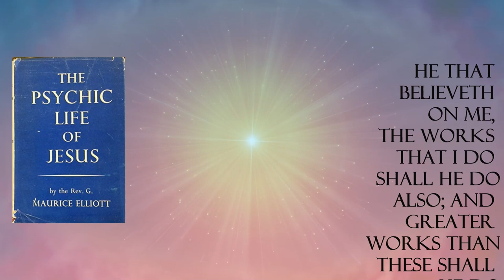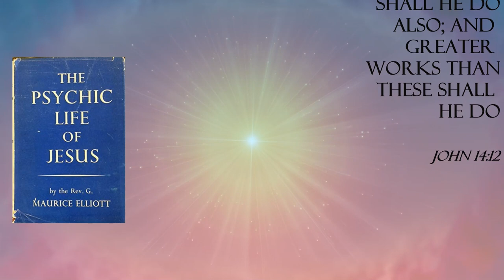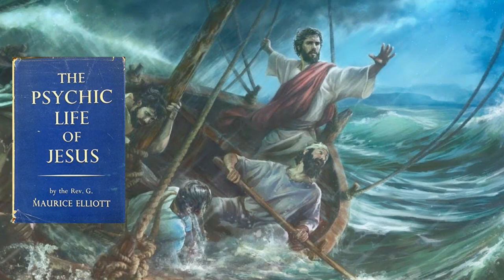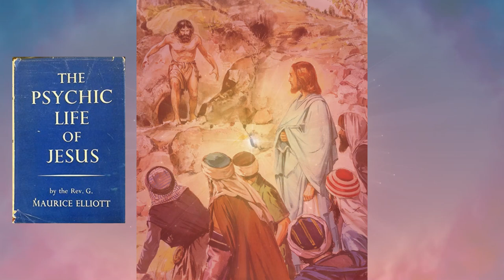The Psychic Life of Jesus - Faith and Its Powers, Chapters 8 - 10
Jesus demonstrates the preparatory process of healing-  "Truly, truly, I say to you, whoever believes in me will also do the works that I do" (John 14:12). This would include the use of our psychic abilities and more.

0:00 -     Narrators' Comments
3:44 -    Chapter 8
14:42 -   Chapter 9
26:06 -   Chapter 10

🧡Love,
🌼Daisy XOXO